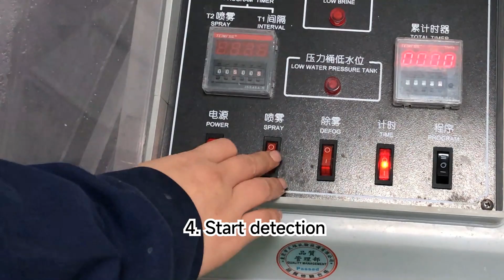How to test the rust resistance of metal surface? Salt Spray Test. No fade,no rust, lasts long time.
When our products are produced, we will test them to make sure their quality
1. Prepare 5% salted water
2. Pour the 5% salted water
3. Put the prepared product into the testing machine
4. Start detection
5. Take out the product after 24 hours and check the test results
6. If the test is passed, it shows that the product has antioxidant capacity